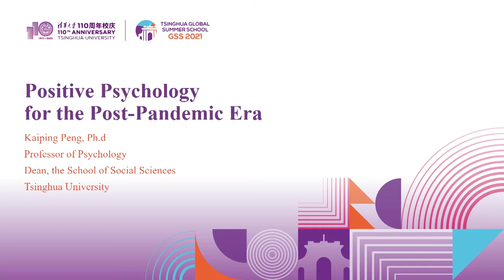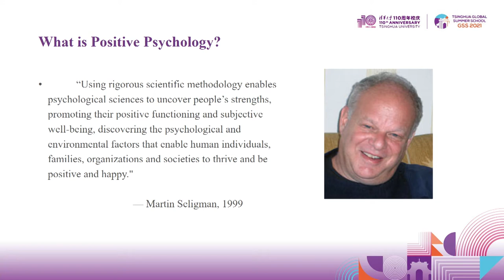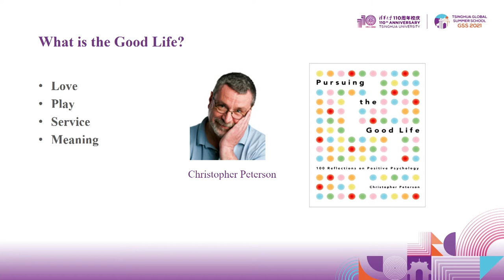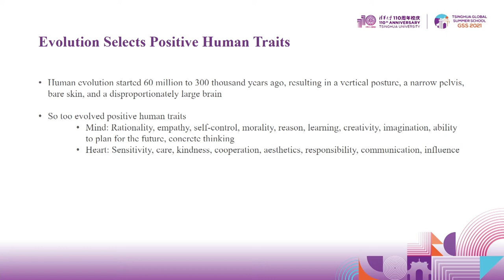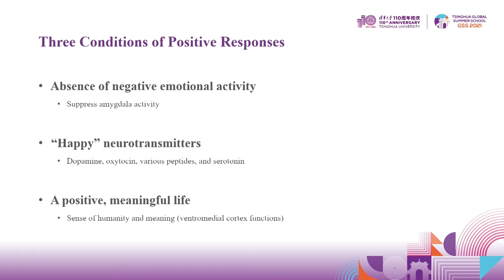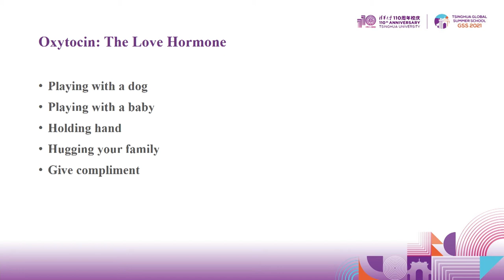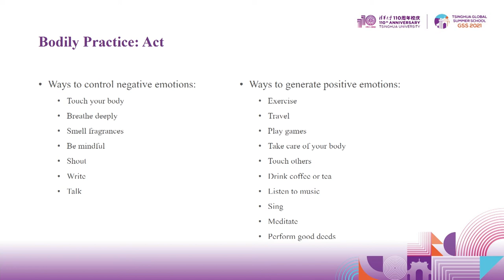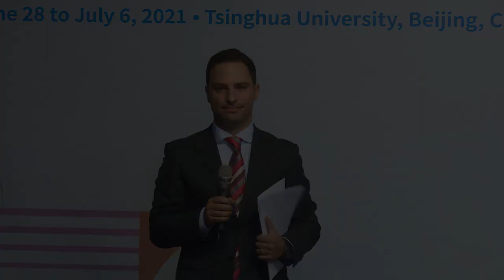GSS Masterclass: Positive Psychology for the Post-Pandemic Era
The COVID-19 pandemic represents a massive global health crisis. Because the crisis requires large-scale behavioral changes and poses significant psychological burdens on individuals, insights from positive psychology are critical for dealing with the post-pandemic era. This lecture will briefly report on significant psychological assistance work conducted by Chinese psychologists to help medical professionals and people in need cope with pandemic-related stress.
Several important research developments in the field of positive psychology will be reviewed, and finally to some general tips and suggestions will be shared to enhance people’s mood and wellbeing. The course is lectured by Professor Kaiping Peng, Dean of the School of Social Sciences at Tsinghua University and an expert in positive psychology.